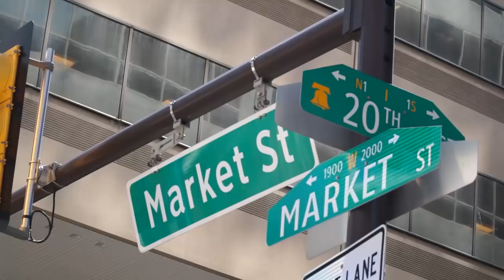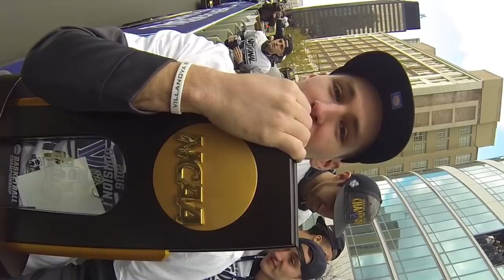Villanova Men's Basketball: April 8, 2016 - Sights and Sounds of Philadelphia Parade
See the sights and sounds of downtown as the Wildcats celebrated their 2016 NCAA National Championship in Philadelphia.